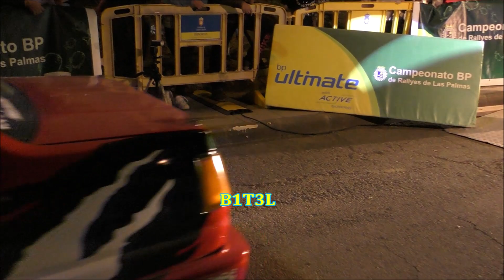JUANILLO BETANCOR # JUAN CARLOS DIAZ - RALLY SANTA BRIGIDA 2021